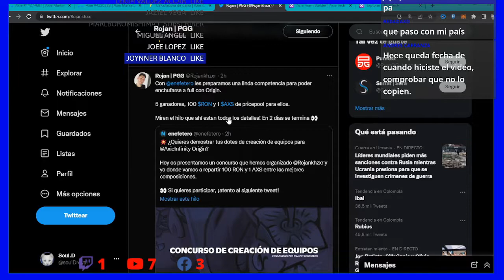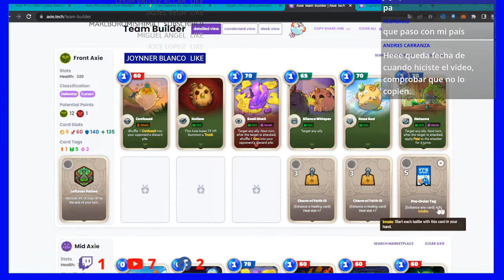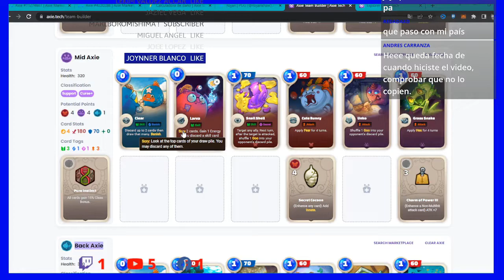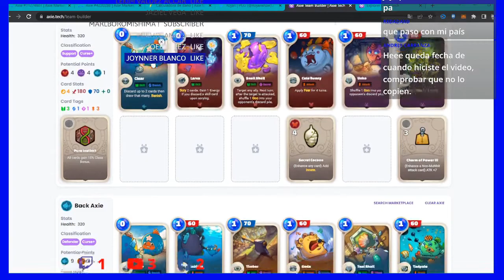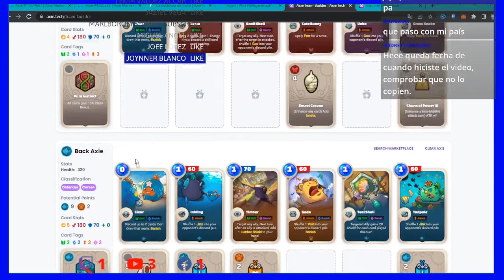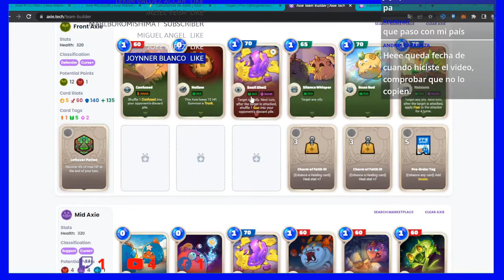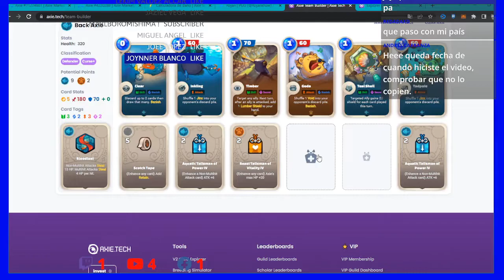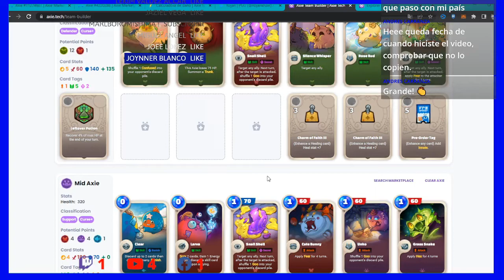😵 MAZO FULL SHUFLE : 💌 BARAJA MALDICI0NES 😇 concurso ROJAN y ENEFETERO 😍 AXIE infinity ORIGINS